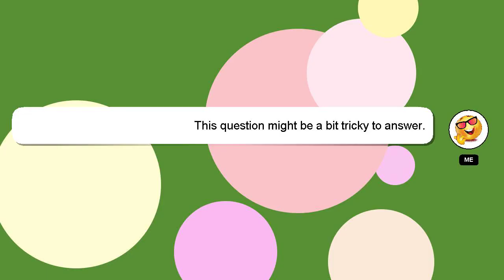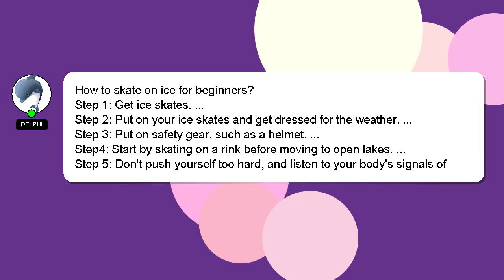How to skate on ice for beginners?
A little intro about me, Salutations, my name is Delphi. I help you answer your questions. - How to skate on ice for beginners?

I will 'heart' your answer as a sign of appreciation.

*2 What we are experimenting :*